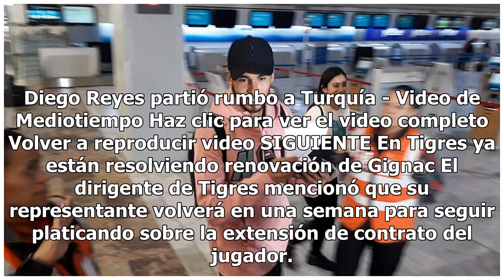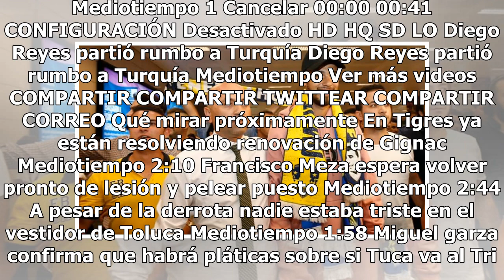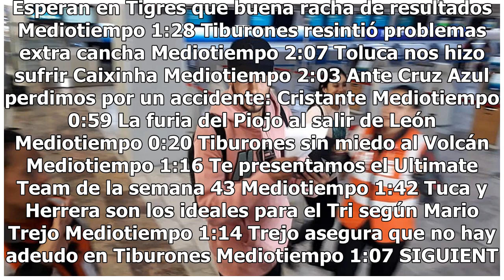Diego Reyes es recibido en Turquía como todo un ídolo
Diego Reyes partió rumbo a Turquía - Video de Mediotiempo Haz clic para ver el video completo Volver a reproducir video SIGUIENTE En Tigres ya están resolviendo renovación de Gignac El dirigente de Tigres mencionó que su representante volverá en una semana para seguir platicando sobre la extensión d...